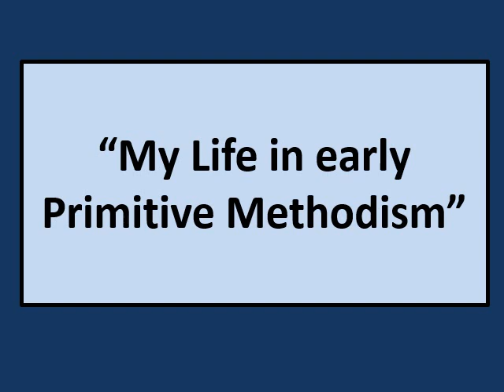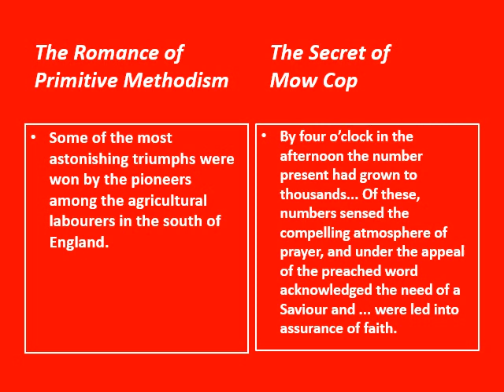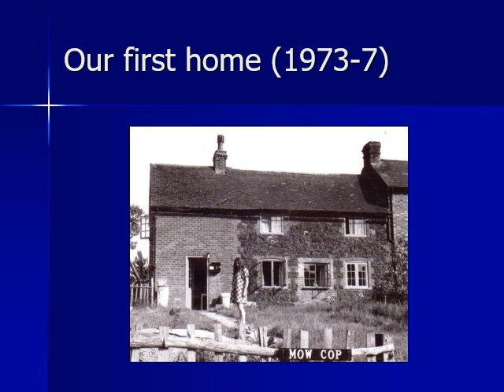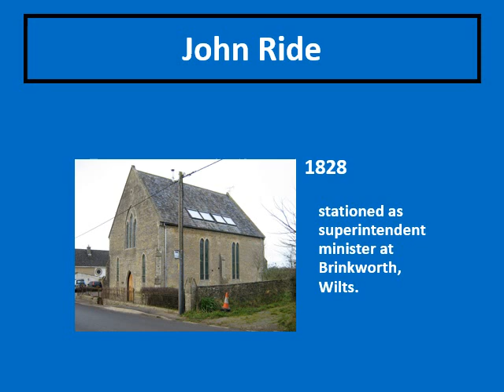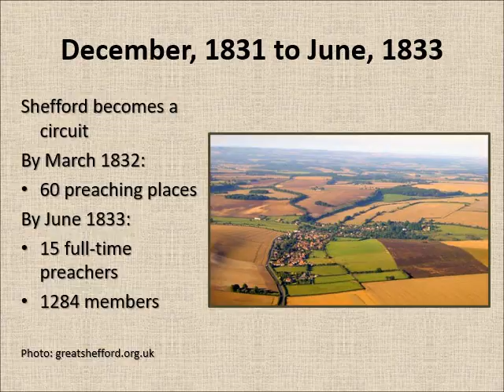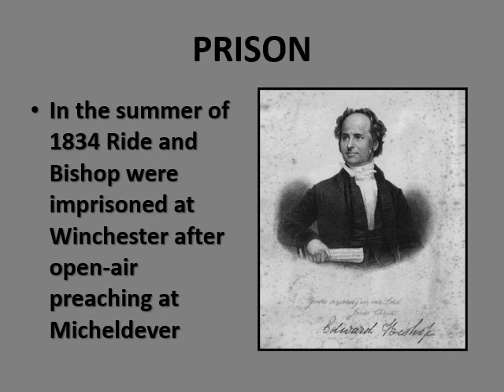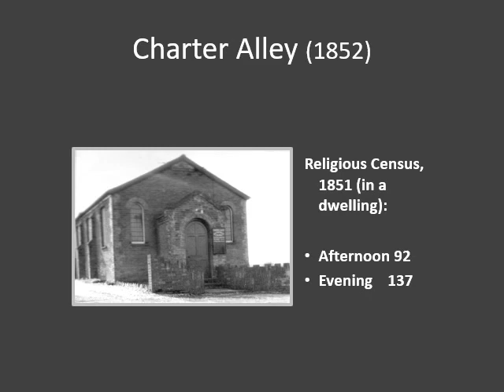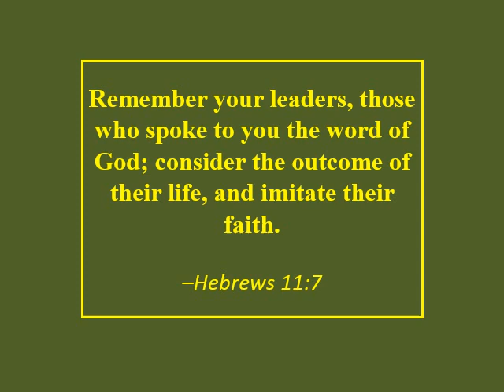My life in early Primitive Methodism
Primitive Methodist revival movement in northern Hampshire, and how encountering Primitive Methodism set the direction of my life for the next half a century and more. The revival movement spread from Mow Cop to  Wiltshire and Berkshire into Hampshire, first in the Bourne Valley, then to Micheldever, and (from Reading) the Silchester area. Leading preachers were John Ride, Thomas Russell, Edward Bishop, all of whom were imprisoned for their preaching. This was evangelical Methodism and true revival, with many conversions especially (in Hampshire) among agricultural labourers, the word 'primitive' denoting their intention to be loyal to the original (that is primitive, Methodism of John Wesley.